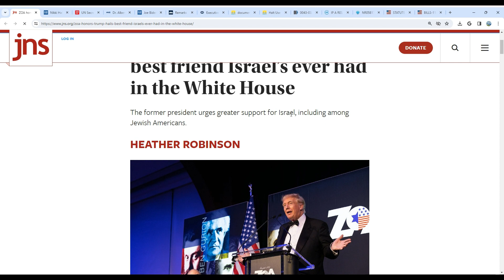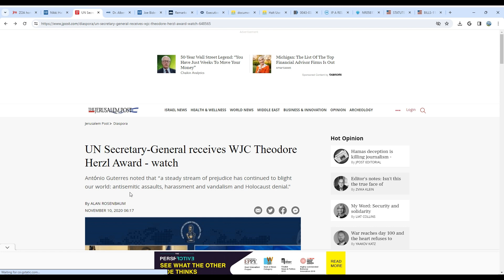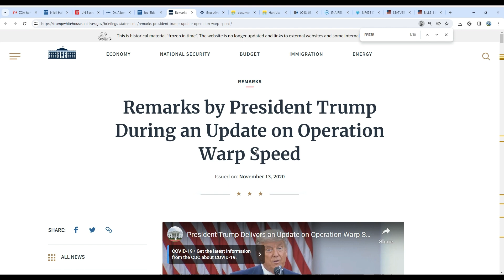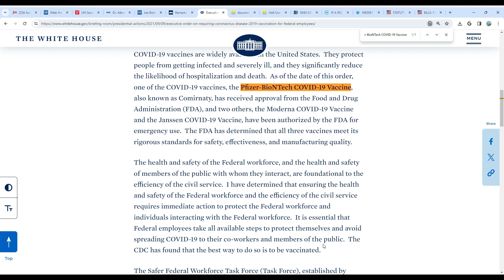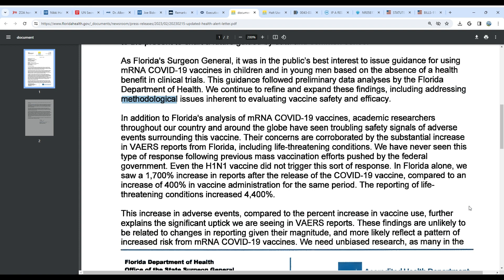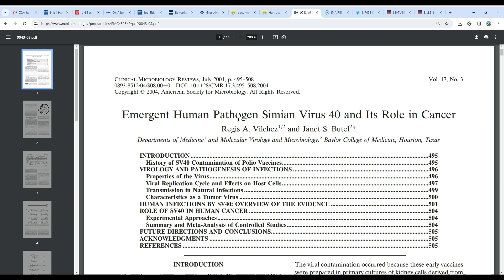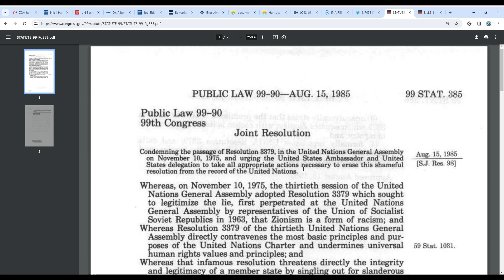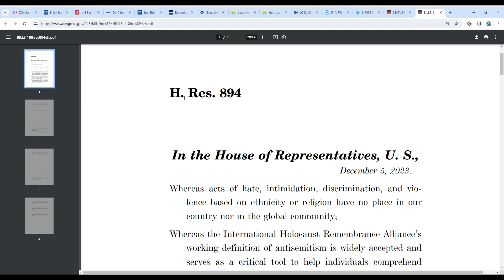Trump _ RARE Herzl Medalion.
"The ZOA, which celebrated its 125th Anniversay Sunday, rarely awards the HERZL MEDALION.
Nikki Haley received the Theodor Herzl Award
Antonio Guterres received the Theodor Herzl Award
Albert Bourla, Pfizer CEO received the Theodor Herlz Award
President Joe Biden received the Theodor Herlz Award